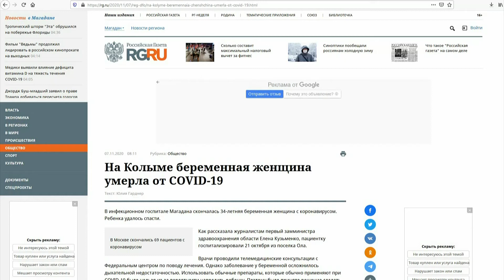COVID-19 наносит очередной удар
В Магадане женщина скончалась с выявленным коронавирусом спустя 3 дня после рождения малыша. Обстоятельства смерти устанавливает Следственный комитет